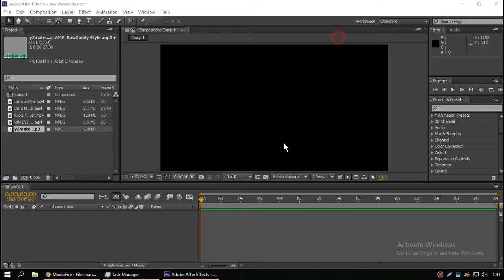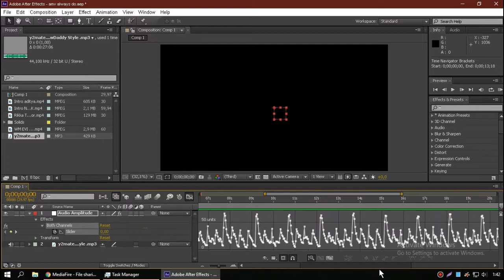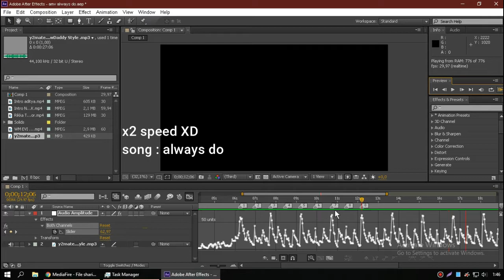Tutorial how to sign beat in amv after effect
AMV Indonesia TEAMツ#ShortAmv#AMV30DETIK

ANIME: ntah lah :v
SONG : Always do

☛ Credits ☚
credits: Aditya Senpaiツ
☛ Message Me ☚

request?comment use hastag#request

videos blur? change video quality

TAGS 📝
AMVNAOTOMORI AMVLoveLiveminami30detik amvnaotomori amvnaotomori30seconds amveditingfilmora9 amvnaotomorieditingfilmora9 amvmeguminsmooth amvLove Live minami
#[ AMV ] Mizuhara Chizuru - RUDEE30Detiks#[ AMV ] Mitsunoa Edits 30 detik - Say So#AMVMitsunoa Edits 30 detik#[ AMV ] Mitsunoa Edits 30 detik status wa anime#[ AMV ] Demon Slayer - Odading Mang Oleh #[AMV Demon Slayer - Odading Mang Oleh 20detiksLagu Viral\\30detiks \\Lagu Viral\\amvdemonslayer